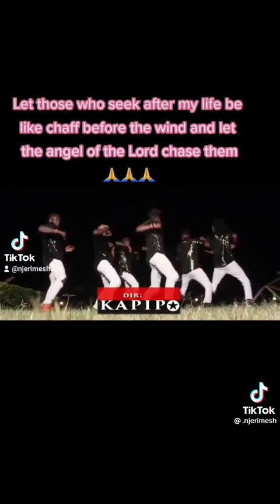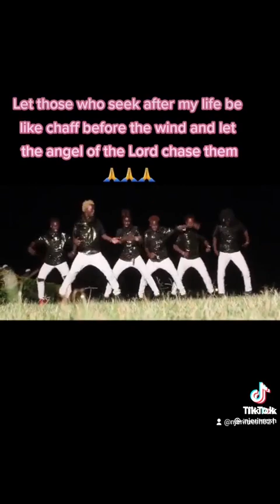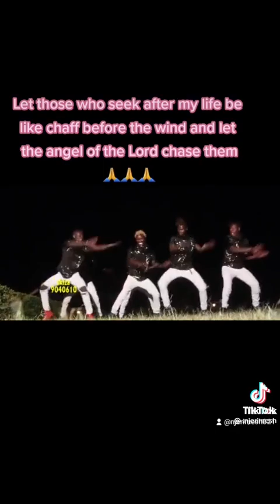FRANCO WASUBU - IKIA UROGI ( OFFICIAL MUSIC VIDEO )